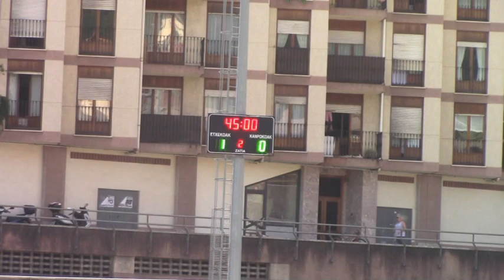MUTRIKU F.T. 1:0 Zarautz K.E. (San Miguel, 2019/09/14)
2019ko Irailaren 14an Mutrikuko San Miguel futbol zelaian jokatu zen partiduaren laburpena.